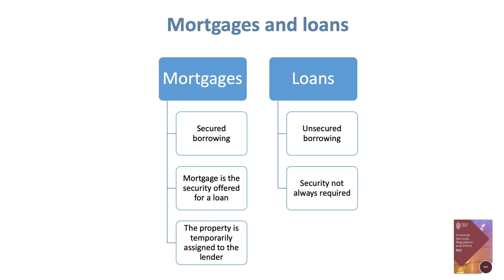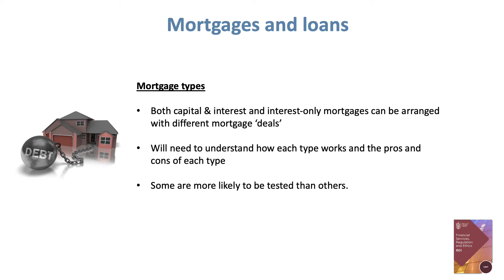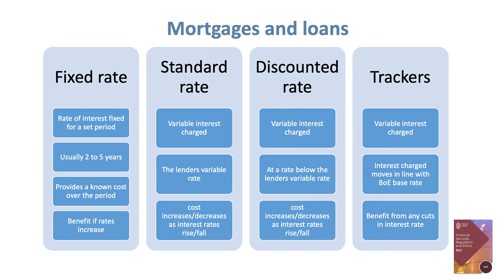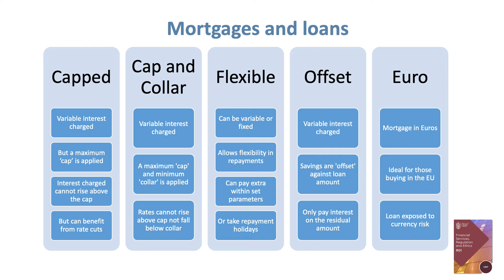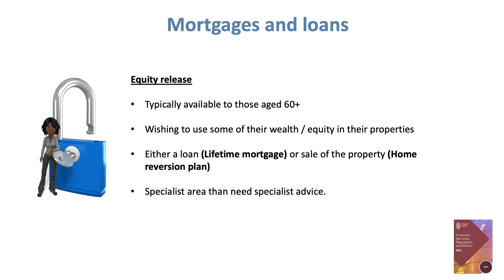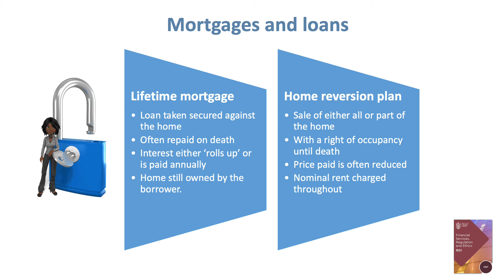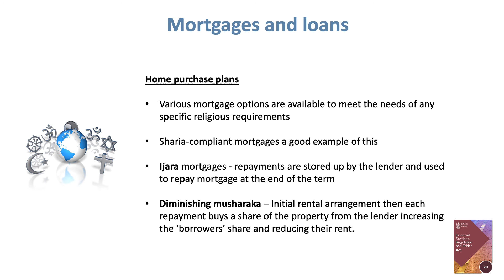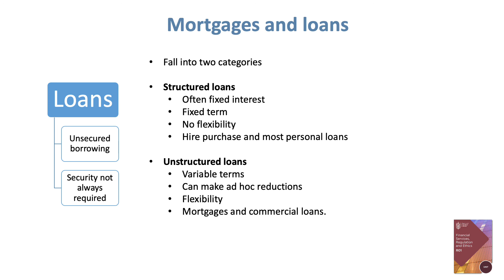2 Mortgages & Loans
This is the 'How the retail consumer is served by the financial services industry' element of our R01 programme. To purchase the full programme which offers over 13 hours of content, plus mock exams